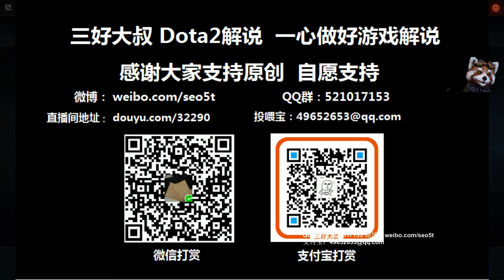【三好大叔Dota2】IG VS LGD P3 马尼拉预选赛总决赛